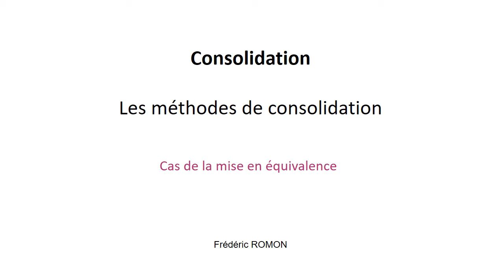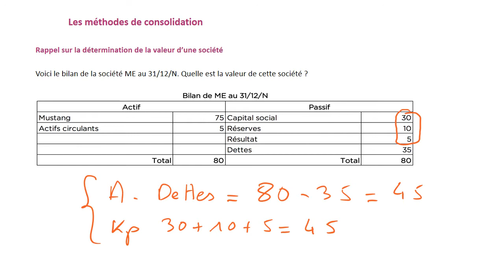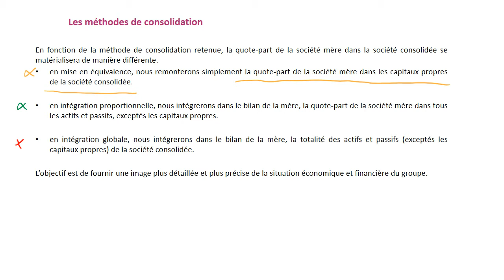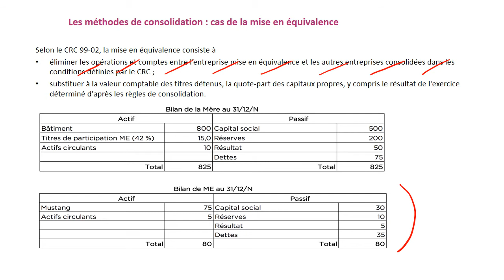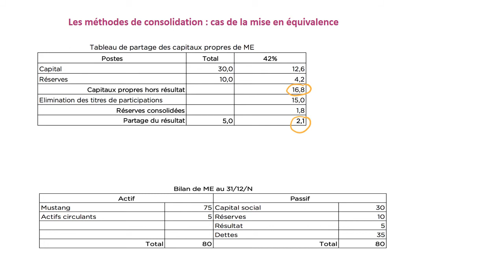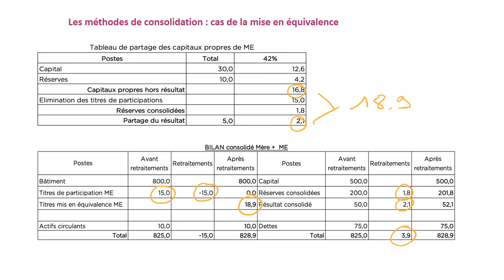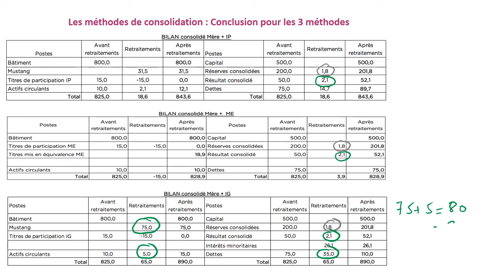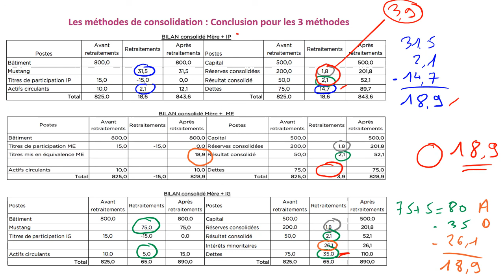la mise en équivalence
Frédéric Romon, Maitre de Conférences à l’Université de Lille, Faculté de Finance, Banque et Comptabilité vous présente une video sur les méthodes de consolidation : le cas de la mise en équivalence